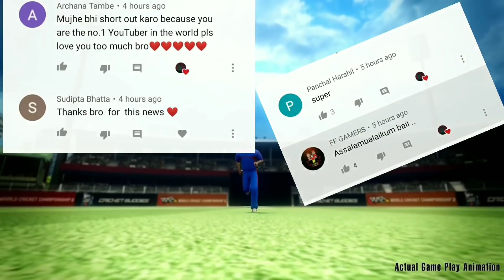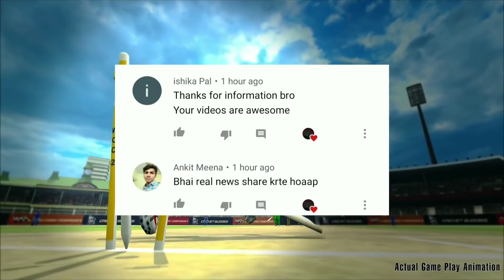REAL CRICKET 20 ™ MEGA UPDATE LAUNCHED FULL REVIEW ANDROID AMD IOS🔥